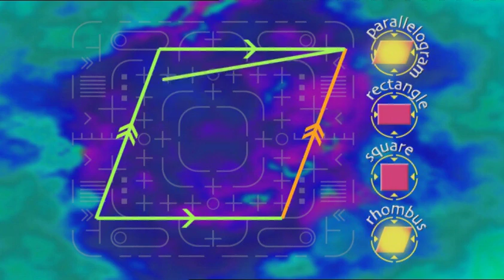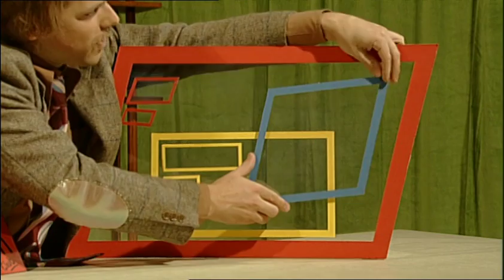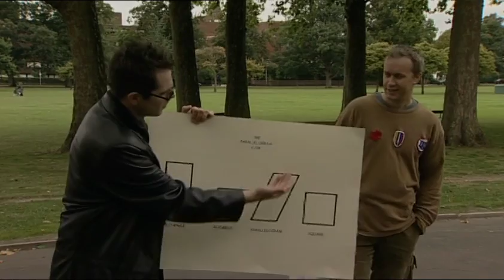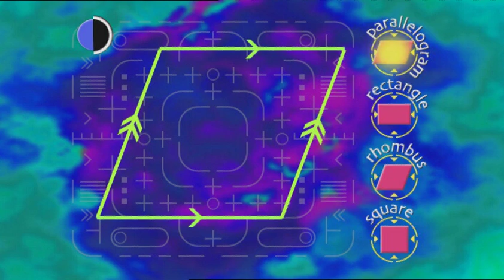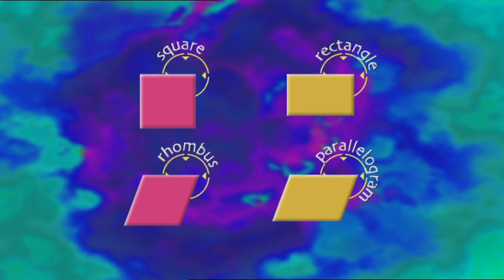34 Better Get Back into Shape and Be a Square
Naming and classifying quadrilaterals using criteria such as parallel sides, equal angles and equal sides